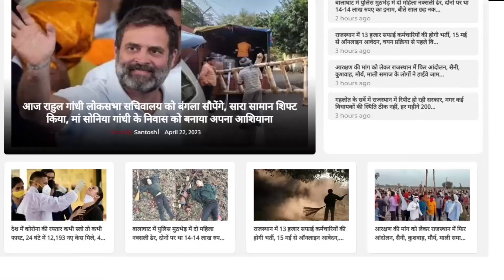Rajendra Gudha की बर्खास्तगी के बाद Divya Maderna पर नजर,Sukhjinder Randhawa ने Maderna को किया तलब!